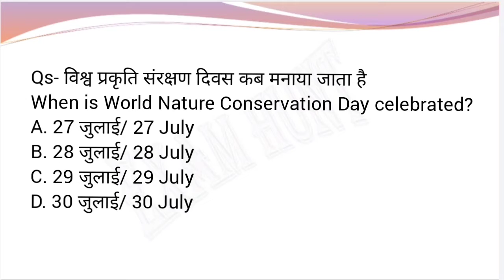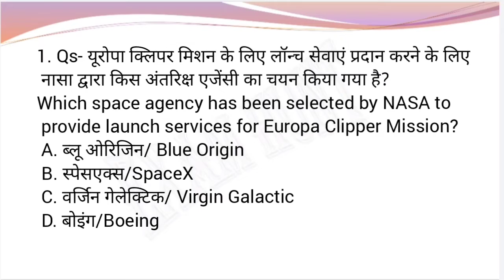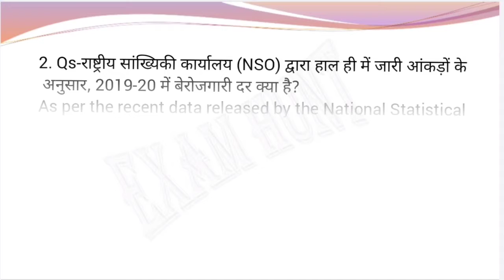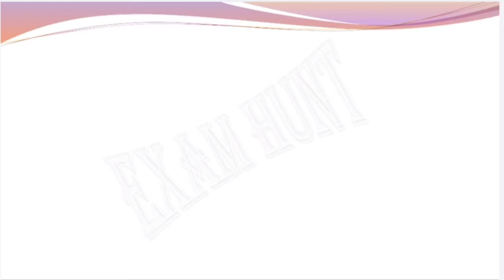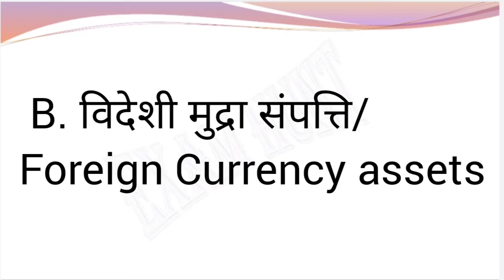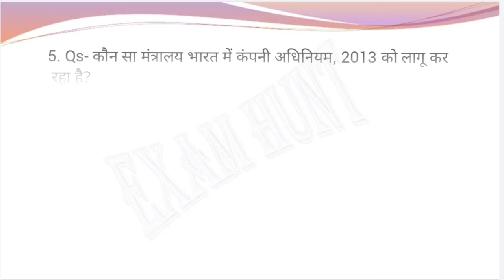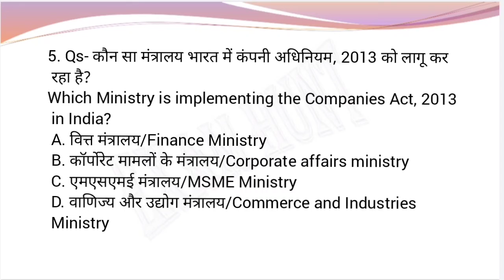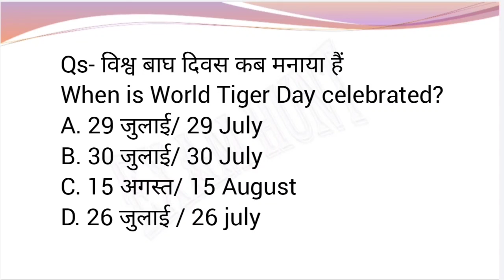Daily current affairs ll 28 July 2021 ll सभी EXAM'S के लिए महत्वपूर्ण देखना न भूले ll@examhunt5882